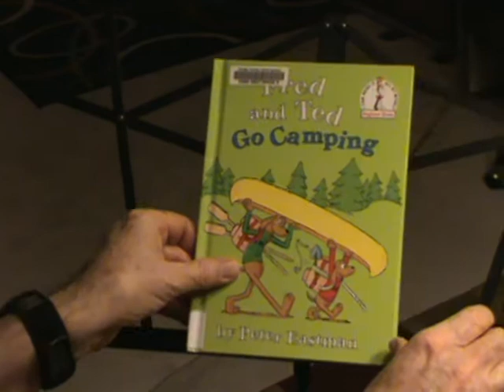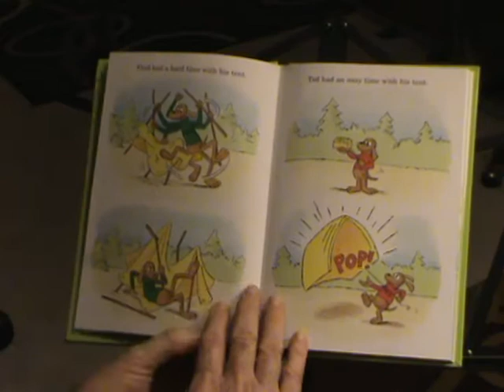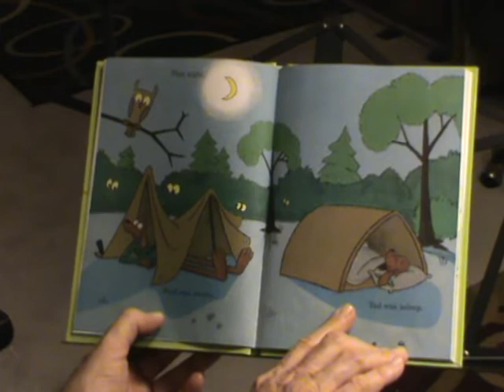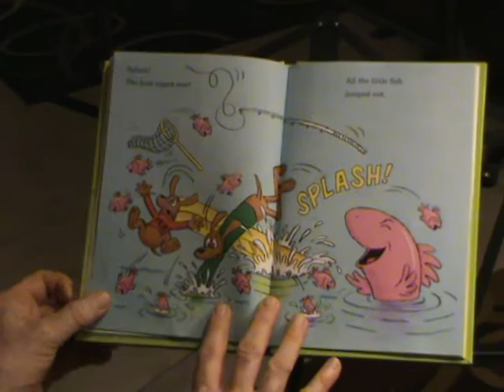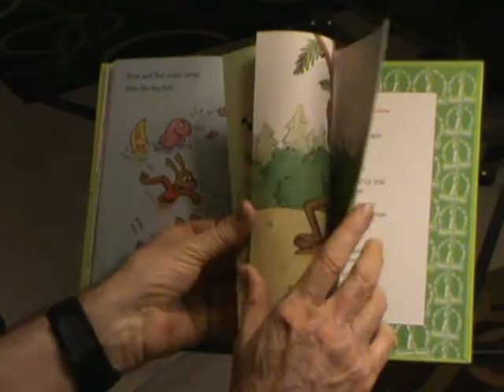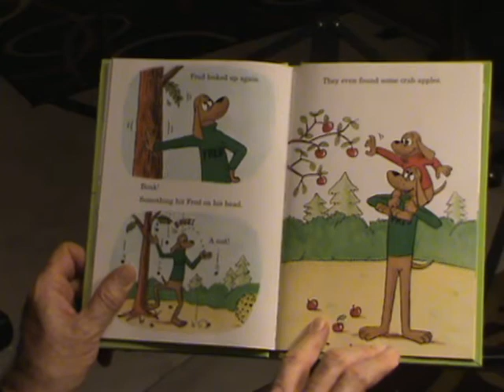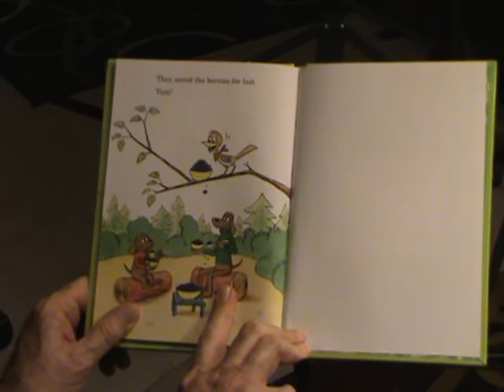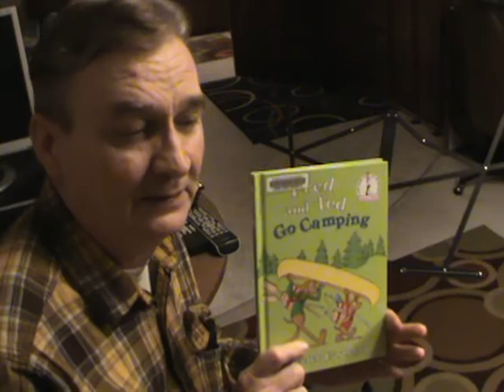Fred and Ted Go Camping - Read by Clay Hammock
A cute story about two dogs named - Fred and Ted.  Several in the series,
this one is about going camping and fishing.  A great little story with bright
colors and it's own kind of humor.  Something like the way I would write a
children's story.